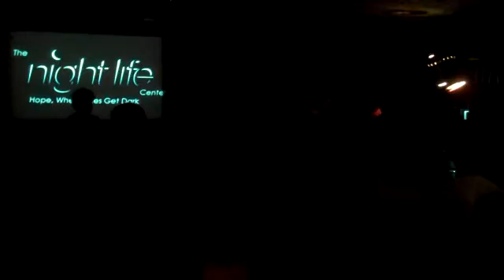Kilpatricks Cavalry by The Laws Of Entropy